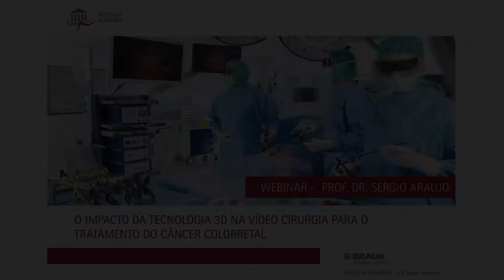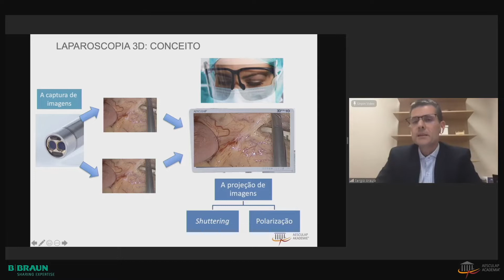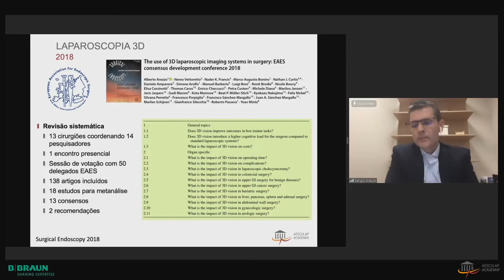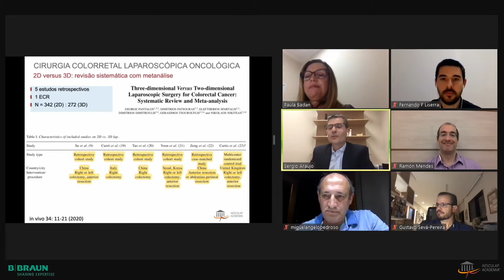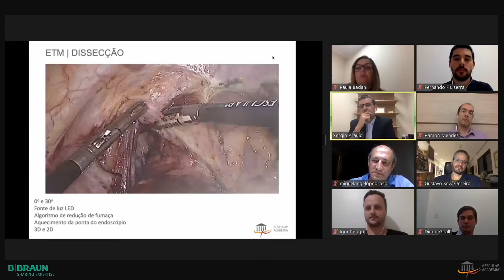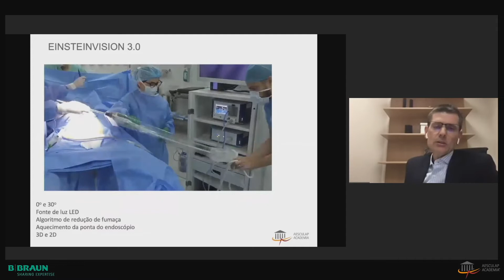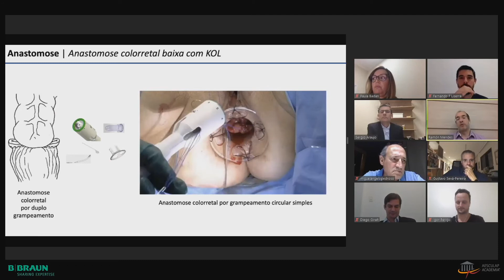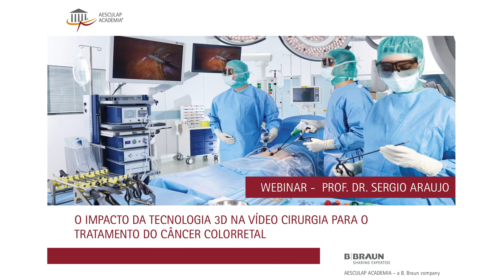Webinar: Técnicas inovadoras e tendências em cirurgia 3D no tratamento do câncer colorretal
Perdeu ou quer rever o webinar. Assista quantas vezes quiser. Organizado pela Academia Aesculap, o encontro teve a coordenação científica do Prof. Dr. Sergio Araujo, diretor-médico do Centro de Oncologia e Hematologia do Hospital Israelita Albert Einstein e presidente eleito da Sociedade Brasileira de Coloproctologia.